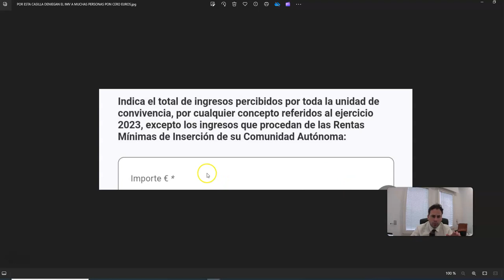🔴Por ESTA CASILLA DENIEGAN el I.M.V. a MUCHAS PERSONAS🔴 PON Siempre 0 € Aquí 🔴 holded etoro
Es un fallo que comete mucha gente y del cual, se agarra la Seguridad Social para denegar de inmediato.

Es importante que lo entiendas, y sepas porqué poner 0 € es una salvación a veces.

🟡ÚNETE YA A AL GRUPO VIP Telegram (Gratuito). Información que solo se da por ese medio: